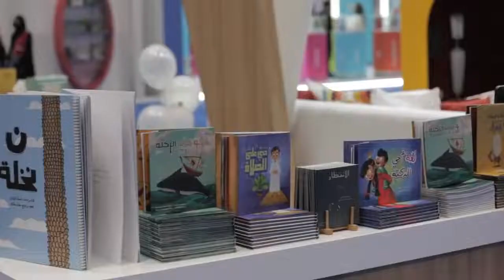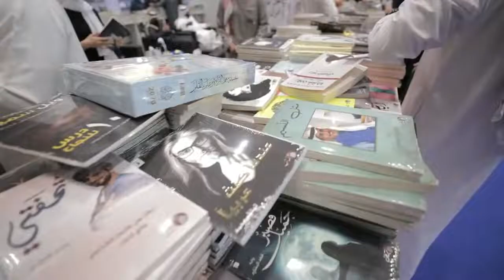زيارة الداعية محمد العوضي من دولة الكويت لمعرض الدوحة الدولي للكتاب